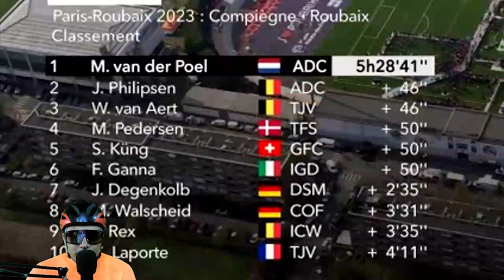Wout Van Aert It's a shame to have this bad luck at this time Interview At Finish Paris Roubaisx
WOUT VAN AERT TUBO UNA AVERIA MECANICA UN PINCHAZO Y NO PUDO GANAR LA PARIZ ROUBAIX QUE SI GANO MATHIEU VAN DER POEL